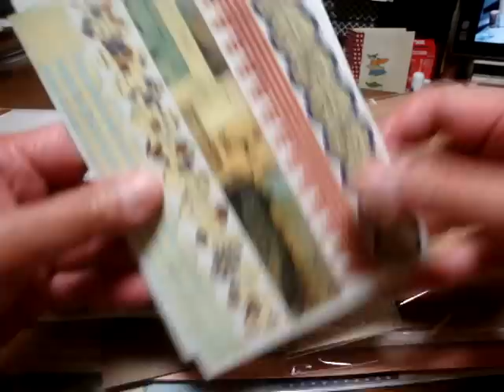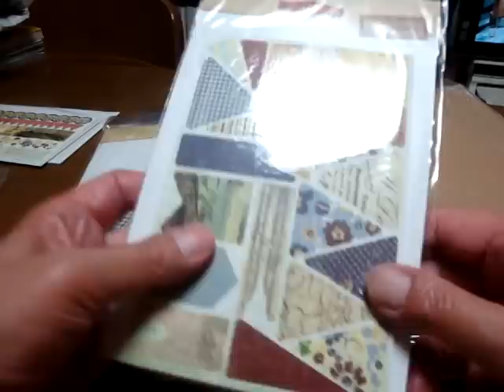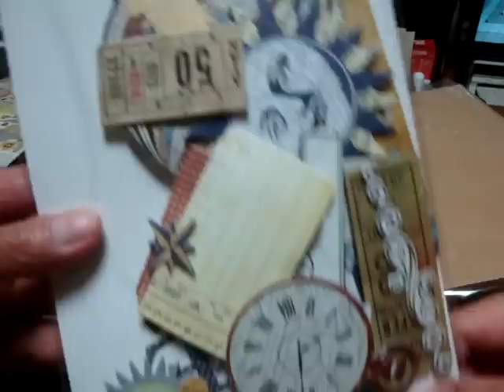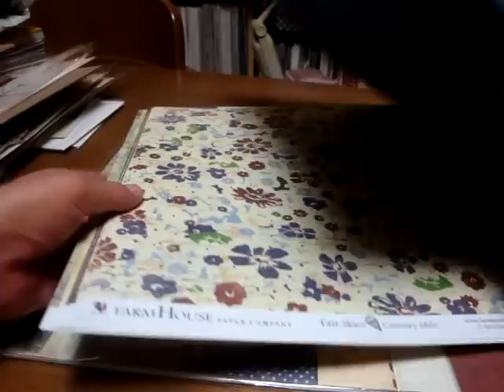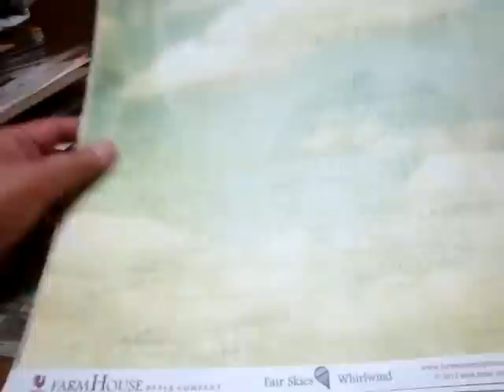Scrapbooking - Button Farm Club July - part 1 of 2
Button Farm Club "July"
Farmhouse Paper Collection "Fair Sky"